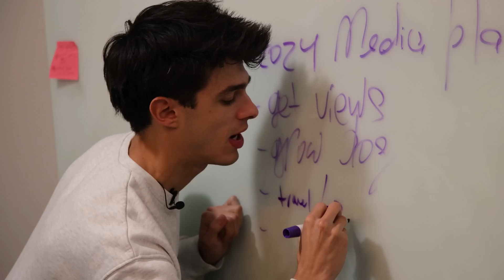Nastya helps a famous blogger become more popular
Nastya gets a job as a personal assistant for the AMP team, but she has to teach them the basics of children's content and help them become even more popular.